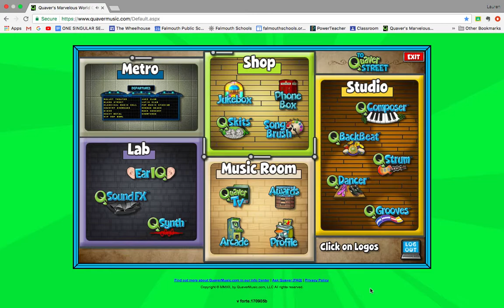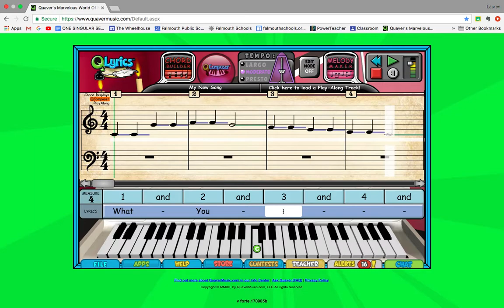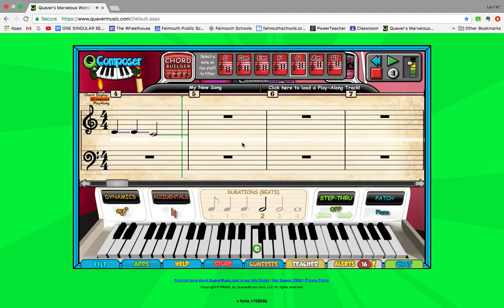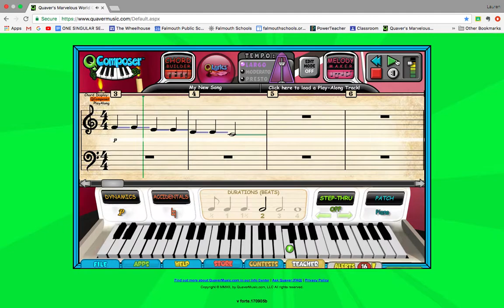QComposer Tutorial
A quick tutorial on using quavermusic.com QComposer.